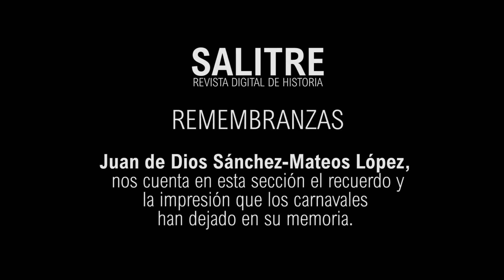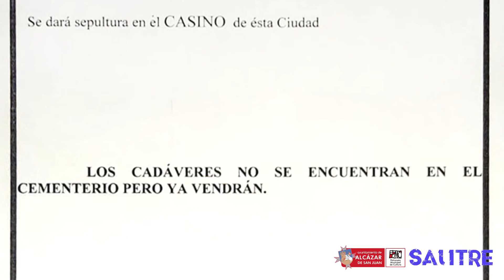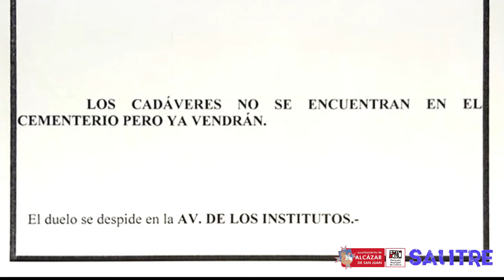REMENBRANZAS. Juan de Dios Sánchez-Mateos López.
REMEMBRANZAS
Juan de Dios Sánchez-Mateos López, nacido en Alcázar de San Juan,  ferroviario y aprendiz de carnaval.  Nos cuenta en esta sección el recuerdo y la impresión que los carnavales han dejado en su  memoria.